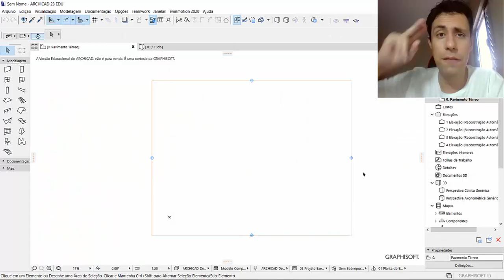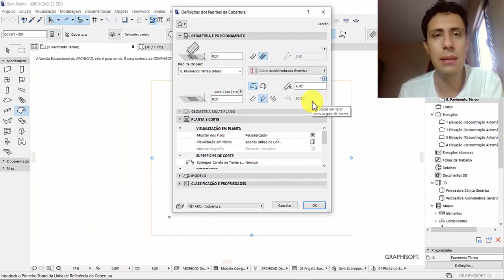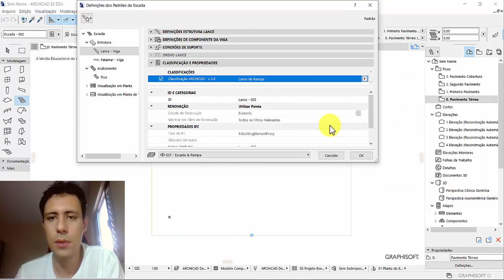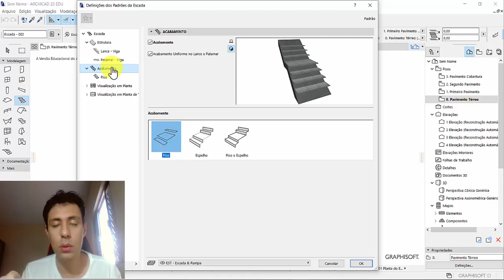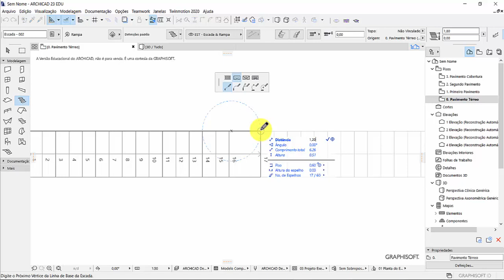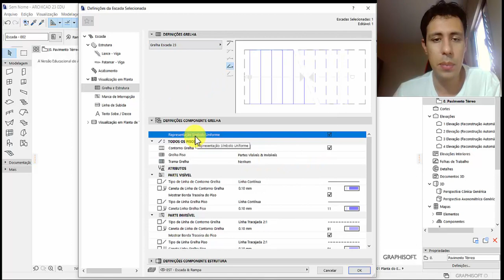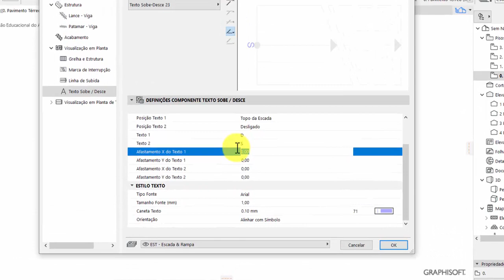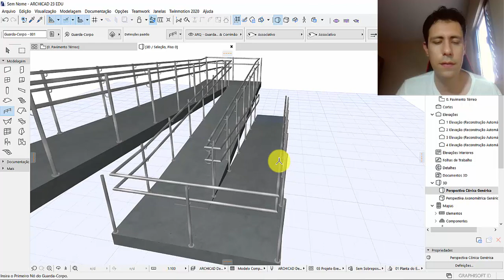COMO FAZER RAMPA NO ARCHICAD COM FILIPE ARKITETOS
Nesta aula, mostro que tem como criar rampa através do AC  usando a ferramenta escada. No ArchiCAD 21 se não me engano havia a ferramenta rampa, mas a GS tirou (por que não sei...) mas se você tem dúvida mais de algo, deixa nos comentários!

ArchiCAD Flashtips é uma série de vídeos com dicas bem rápidas em um único vídeo!

(para inserir basta importar através dos favoritos)

Ordem dos meus cursos de ArchiCAD:
Para quem não sabe nada:

Para quem fez o intensivão e/ou já sabe pouco o AC:
2- Intensivão ArchiCAD + Twinmotion - São 4 aulas de AC + 1 de Twinmotion

3- Curso avançado Completo de ArchiCAD 22 ao 23 (serve para qualquer versão) - Arquitetônico e Interiores